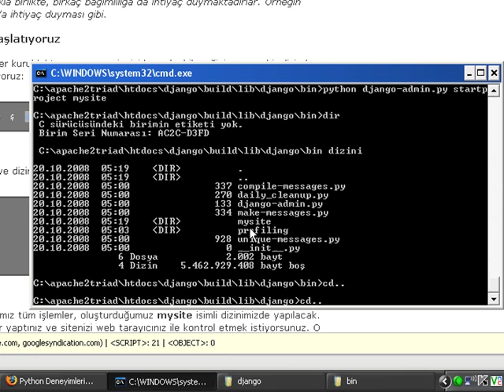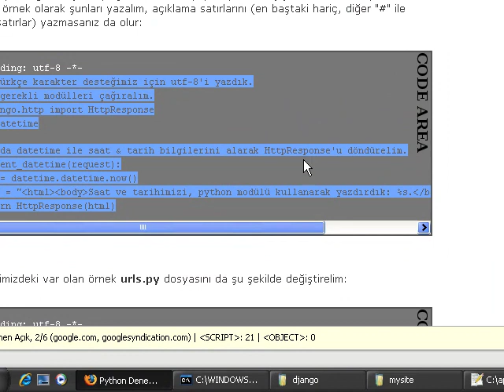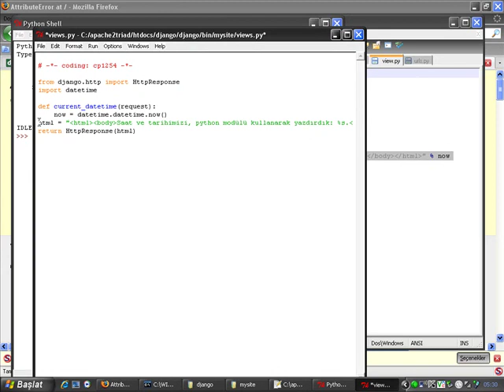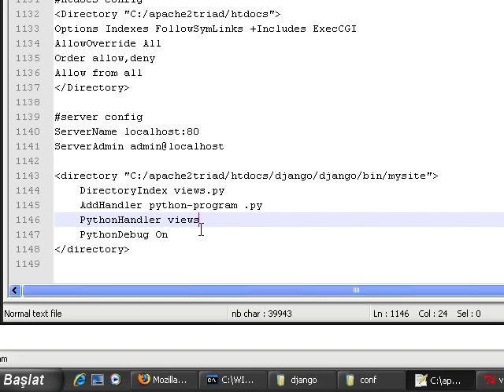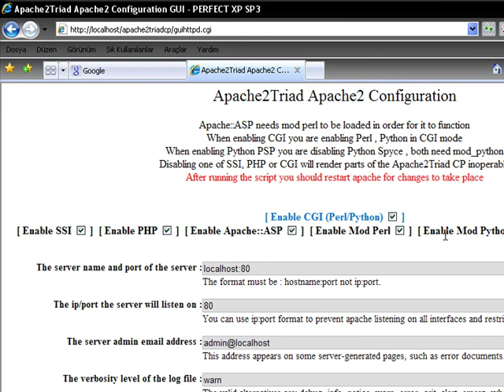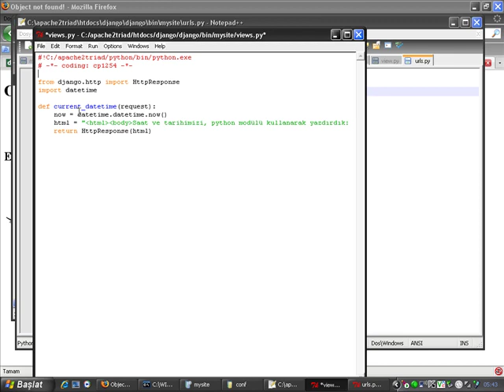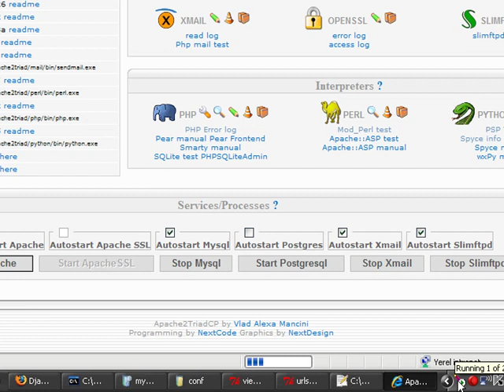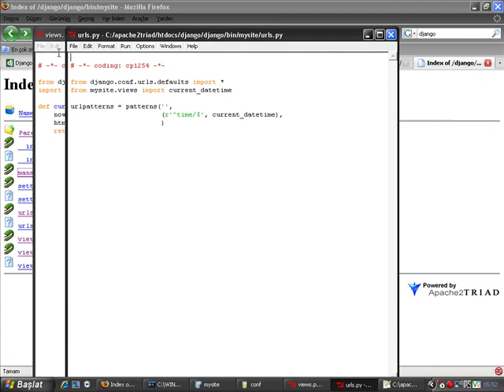17 3 4 Webframework django mod python